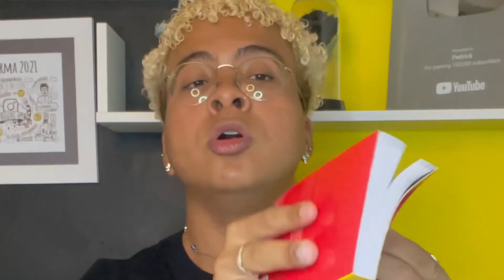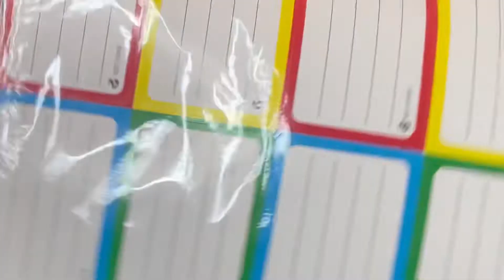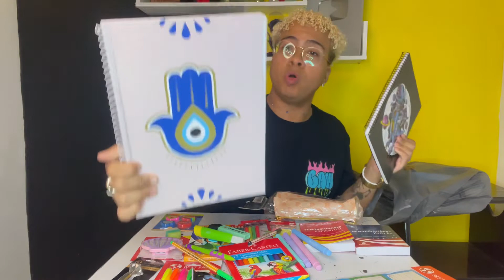MEU MATERIAL ESCOLAR 2022 TOTALMENTE COMPLETO!!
Você me parece perdido então se inscreve aqui :)

Se você leu até aqui saiba q eu te amo MUITO e sou grato pela sua vida🤍✨